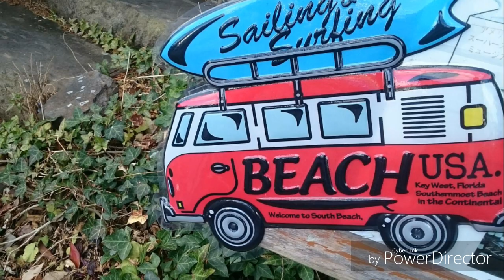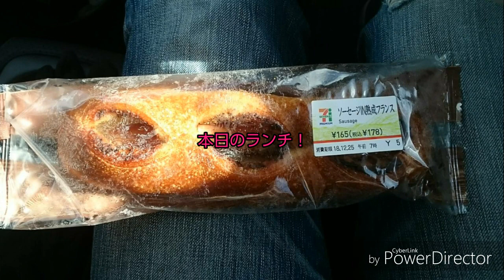野郎だけで、メリークリスマス！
栃木のマウントジーンズらへんで遊んどります。